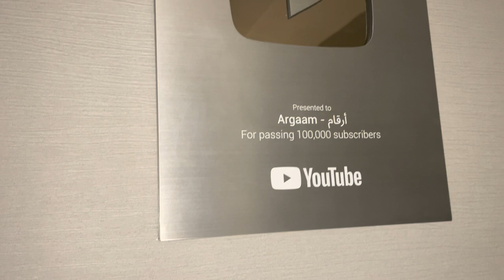National Day Balloons Decoration in Argaam Office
balloon decoration @argaam